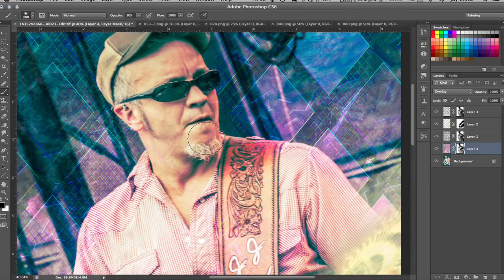Fractography at Inner Circle Gallery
Promotion for upcoming gallery show, Fractography. Artwork by Jay Miller. 424 N Main in Bloomington, IL - Inner Circle Gallery